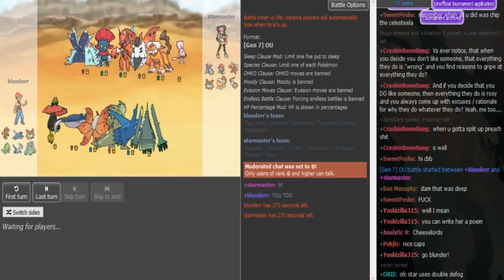Smogon Snake Draft I-Phase 2: Star vs. blunder (Sun&Moon OU) w/Dokkerich